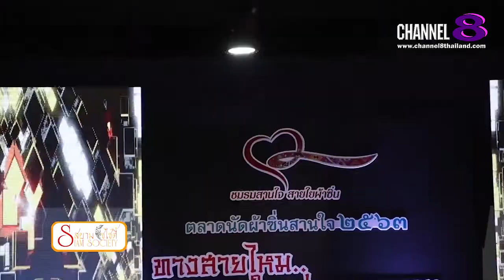Channel8Thailand : สยามโซไซตี้ 07-11-63